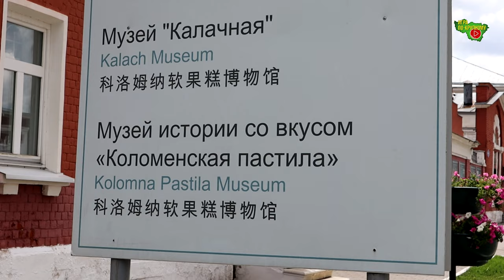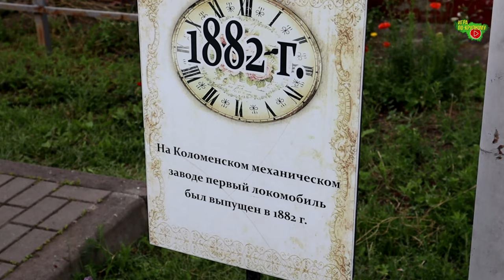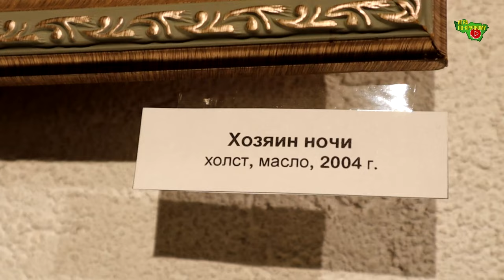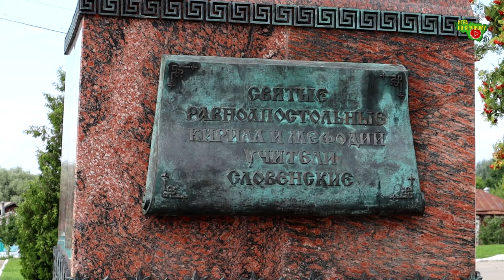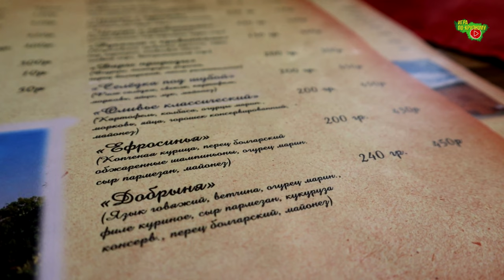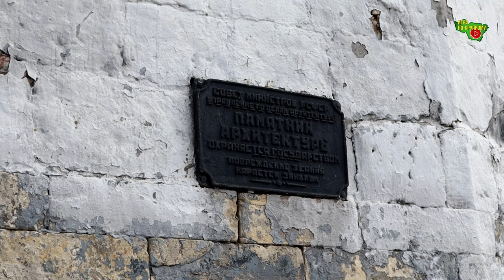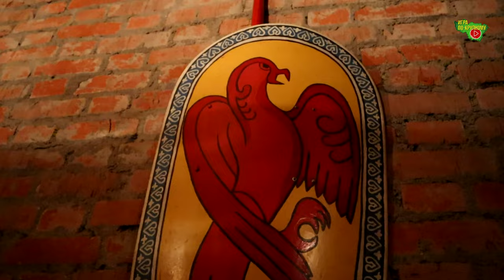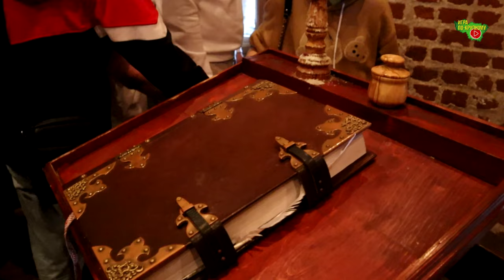Час Ходу | Коломенский Кремль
⏰ Выходные продолжаются! Отправляемся из Касимова в сторону Москвы и посмотрим сердце одного из самых популярных туристических городов Подмосковья 🏰